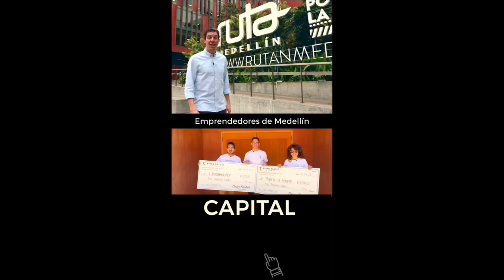Pautando en Historias de Instagram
Saca ventaja a tu pauta utilizando las historias de Instagram. Con este video puedes aprender como mejorar la inversión de tu presupuesto de Instagram, diversificando la manera en que las publicaciones son promocionadas. ¿Ya estas pautando en las historias de Instagram?